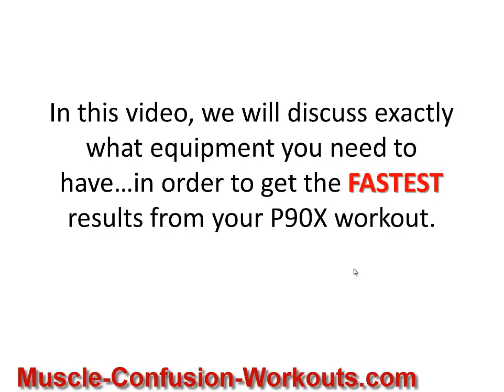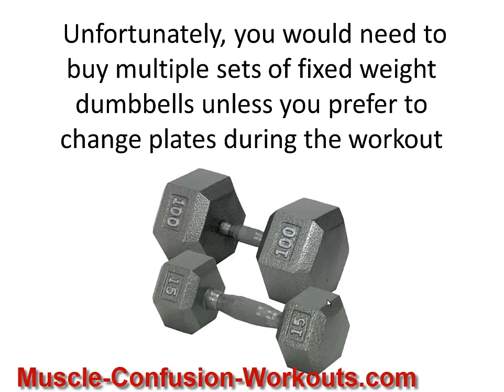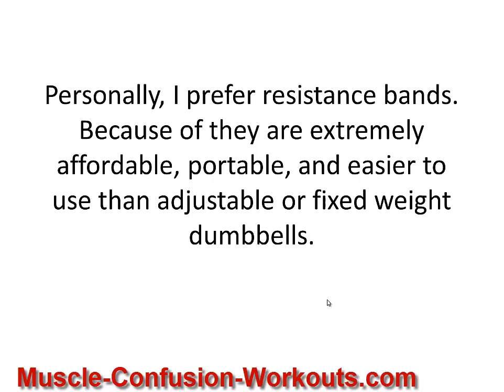P90X Workout Equipment | Cheap |Buy | Gear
P90X Equipment: P90X Workout Equipment List

Below is the minimum P90X workout equipment that you will need:

** Of course ... P90X DVD's ("P90X Training System")- Comes with the 12 workout P90X DVD's, a nutrition plan, and a fitness guide.

1. P90X Pull-Up Bar- This is a must since 3 of the 12 P90X DVD's use the pull up bar.

2. Resistance Bands or Dumbbells- Either of these will work, but you need at least one or the other. I'm using resistance bands since they are cheaper per pound than dumbbells or adjustable dumbbells. They also will help you build strength for doing pull-ups when you first get started.

In addition to the above, I'll also be using the following optional P90X fitness gear:

3. P90X Recovery Drink- This helps your muscles repair and rebuild after a workout. You should drink this within an hour of working out.

4. Whey Protein- You've got to have enough protein in your diet to build muscle and shred fat. It's a great snack option to have when you need something quick and easy.

5. Yoga Mat- This makes the P90X abs exercises and the P90X yoga much more enjoyable (a hard wood floor or carpet rubbing against your skin doesn't feel all that great).

6. Yoga Blocks (2)- I'm definitely a beginner at yoga, so these have really helped out. These help stabilize you and deepen your posture during difficult poses.

7. Heart Rate Monitor- This makes it really easy to see if you are in the zone, and to see how your fitness level is improving.

8. Push: Up Bars- This helps alleviate stress on the wrist joints when doing pushups.
Where should you buy all of your P90X equipment?